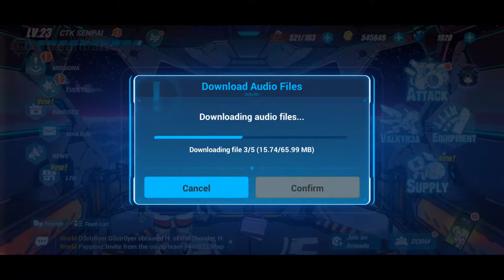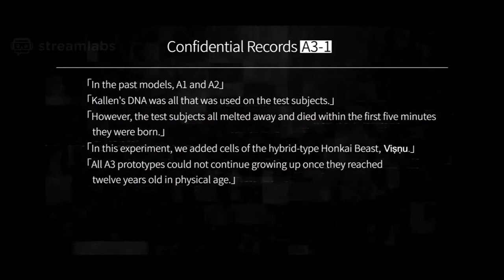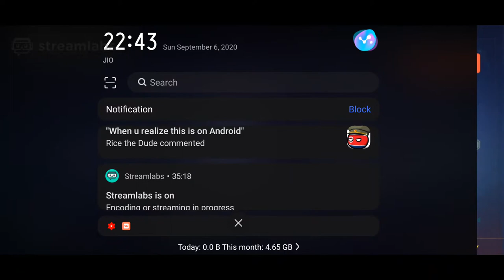Lets Play Honkai Impact